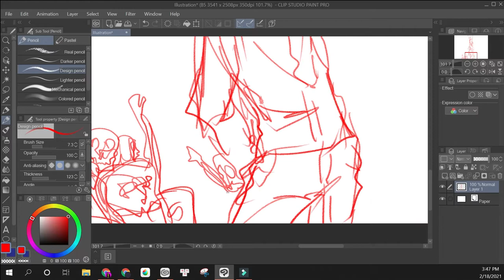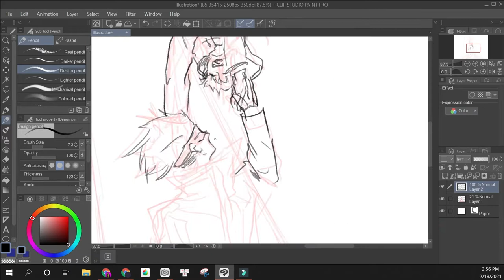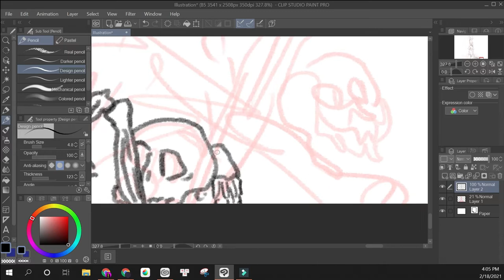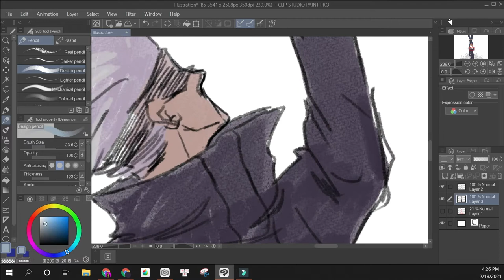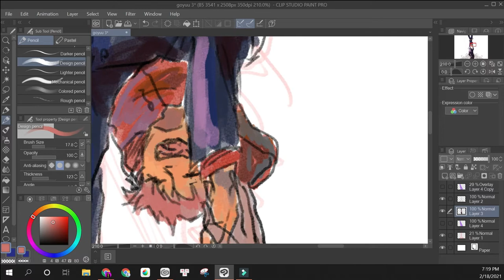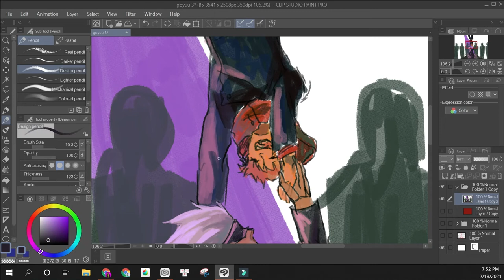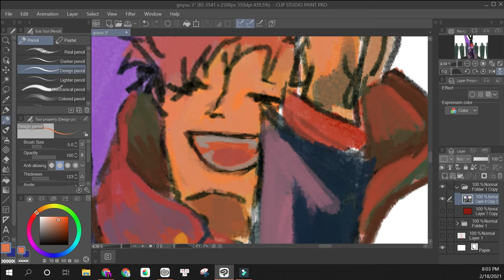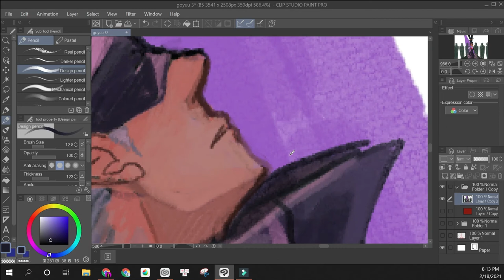Timelapsed fanart Jujustu Kaisen (GoYuu) by yaomine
Music: Lost in Paradise - ALI & Kaikai Kitan  - Eve